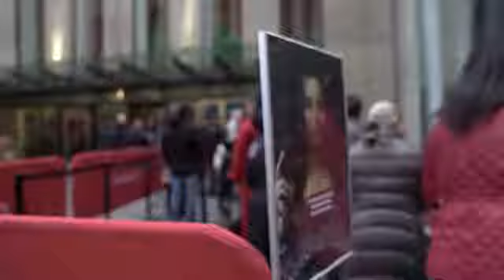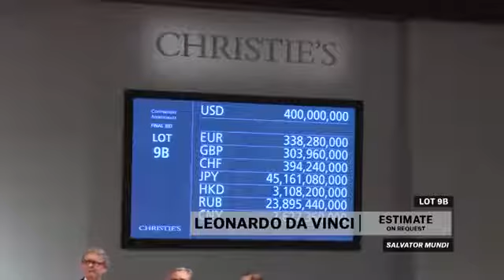Leonardo da Vinci Salvator mundi world auction record-millionaire